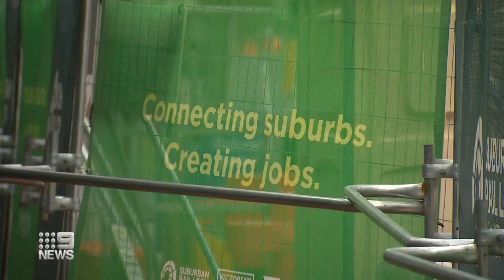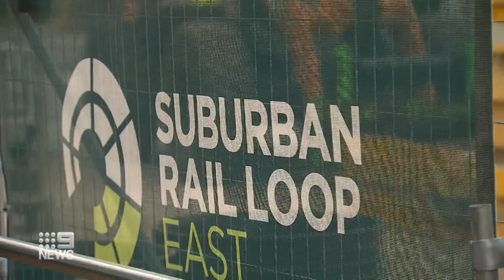Guy vows to drop $34.5b rail project to fix Victoria’s battered healthcare | 9 News Australia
Opposition leader Matthew Guy has vowed to dump Victoria’s Suburban Rail Loop project and $34.5 billion will instead be put into fixing the state’s battered health system if he is elected in 100 days’ time.